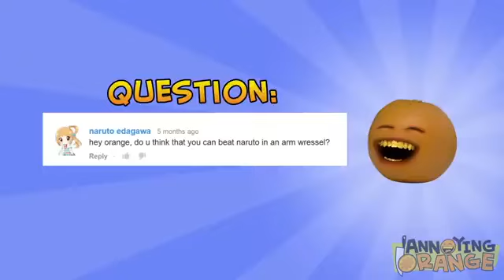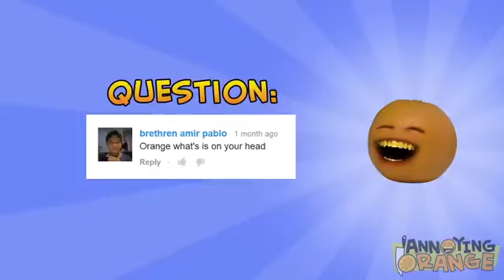Annoying Orange - Ask Orange #13: Pear Hates Babies?!